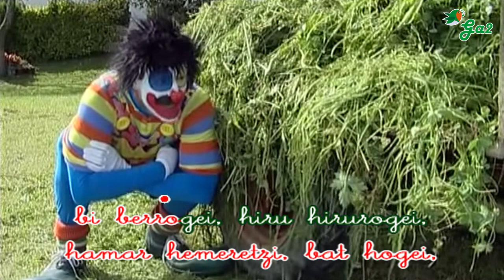Hiru hiruka Pirritx eta Porrotx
Hiru eta hiru sei, hiru bederatzi,
hamar hemeretzi, bat hogei,
bi berrogei, hiru hirurogei,
lau laurogei, bost ehun… Ku! Ku!